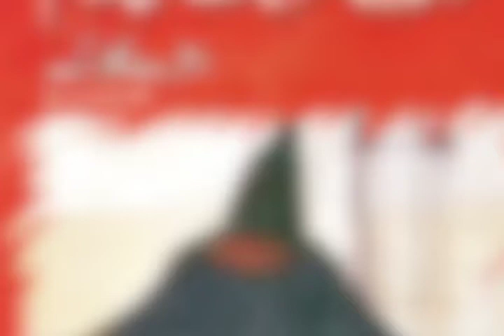Aziz Mazhar at former American Attorney General Ramsey Clark's Book Launch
Aziz Mazhar at American lawyer, activist, and former American Attorney General Ramsey Clark's Book Launch
جناب عزیز مظہر کا  سابق امریکی اٹارنی جنرل رمزے کلارک کی تصنیف کے اردو ترجمہ “عراق میں امریکہ کے جنگی جرائم” کی تقریب رونمائی  سے خطاب
2004
نایاب لمحات
 Goindi’s Archives
کے تحت ایک طویل عرصہ سے ان دستاویزات، آڈیو اور ویڈیو کلپس کو ڈیجیٹللائز کیا گیا ہے جو تمام عمر عملی جدوجہد کے تحت میں ذاتی طور پر اکٹھی کرتا رہا
تب اپنے وسائل سے ان تقریبات کو منظم کیا، اپنے وسائل سے ہی ان کو اکٹھا کرنے کا مسلسل عمل کیا  اور اب اپنے وسائل سے ہی  انہیں عوامی امانت کے طور پر شئیر کیا جا رہا ہے
فرخ سہیل گوئندی